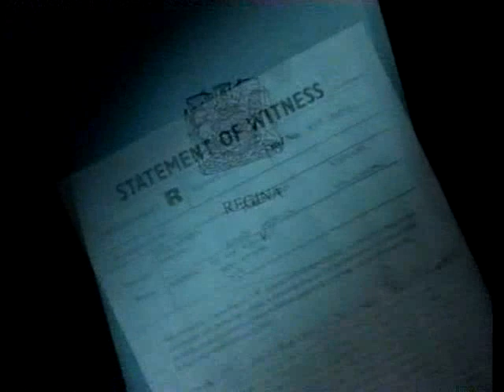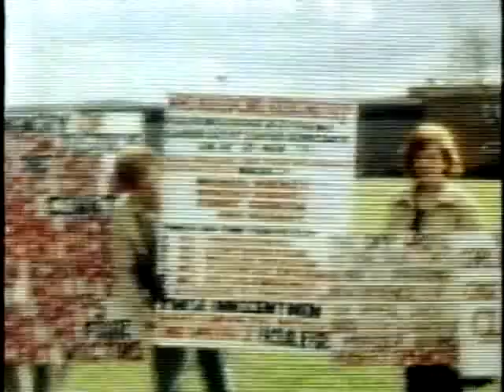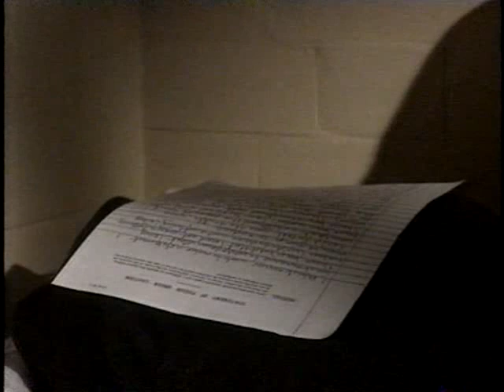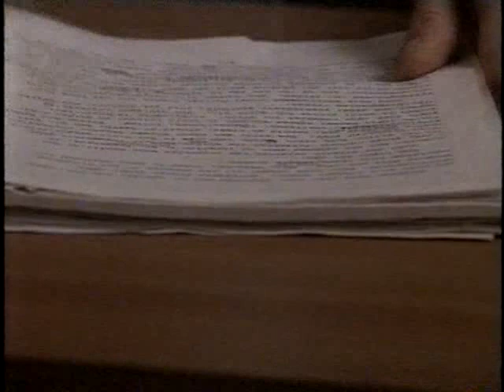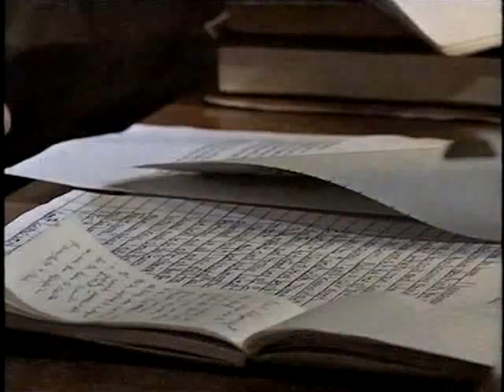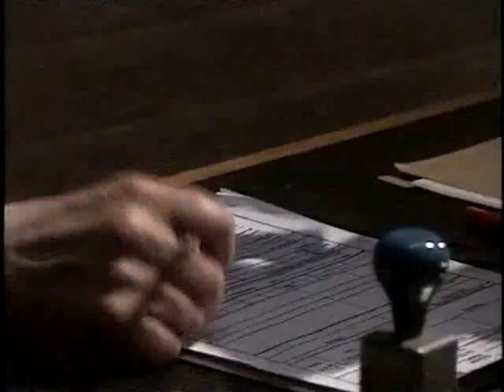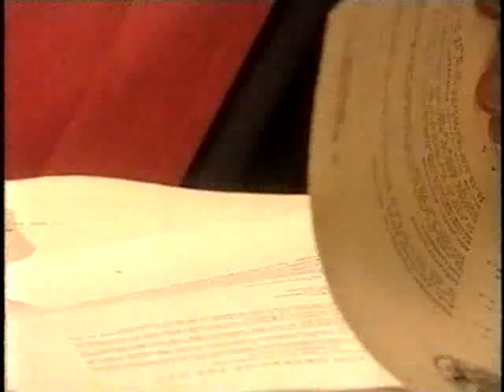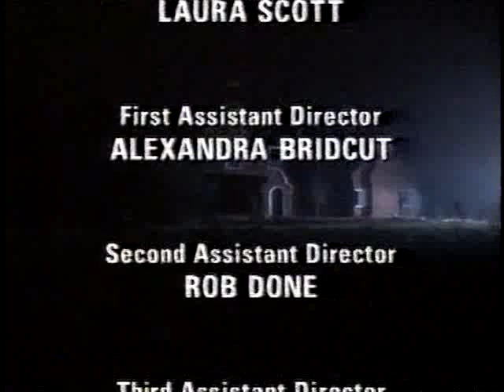Rough Justice: Who Killed Carl Bridgewater?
The BBC's Rough Justice programme was an occasional series investigating questionable criminal convictions. In 1996 it turned its attention to the murder of Carl Bridgewater in September 1978, for which Patrick Molloy, James Robinson and cousins Michael Hickey and Vincent Hickey had been convicted.

Rough Justice was far from the first investigation of the case; Paul Foot's book 'Murder at the Farm' was published in 1986. However this examination did lead on to a second appeal and the three surviving members of the Bridgewater Four were freed on bail in February 1997. Their convictions were overturned on 30 July 1997.

TX for this programme is 10.4.96. Note that Michael Hickey in the reconstructions is an early role for Jonny Lee Miller.